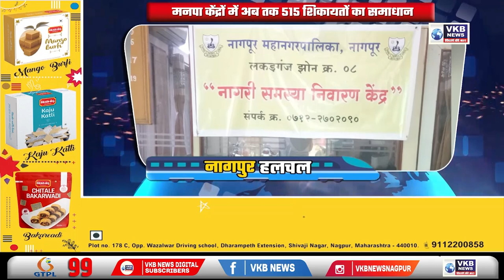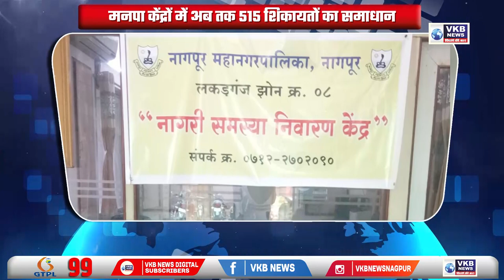भाजपा एनजीओ आघाडी उत्तर नागपुर द्वारा नि:शुल्क छत्री वितरित